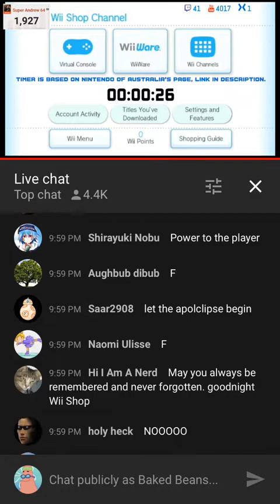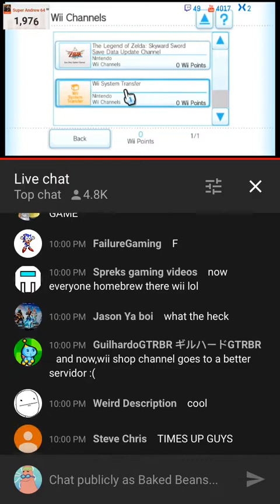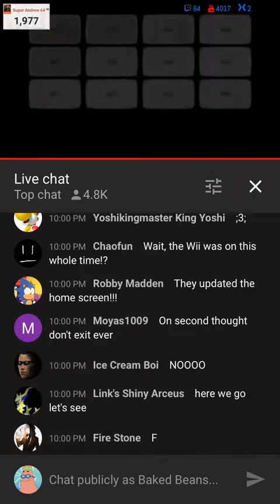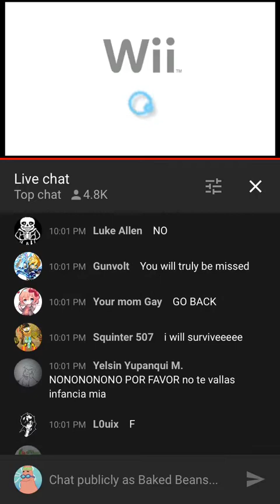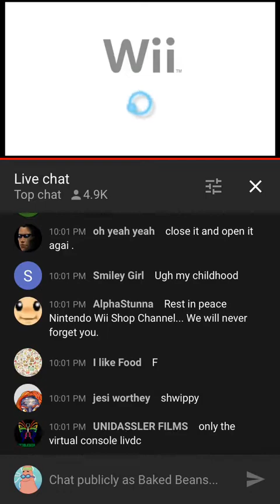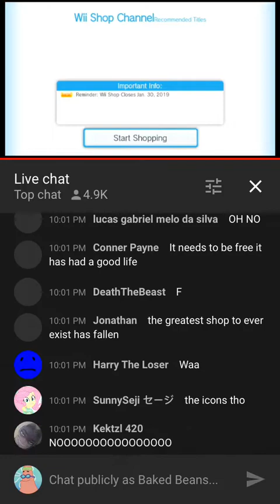Final seconds of the Wii Shop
Can we get a RIP in the chats bois